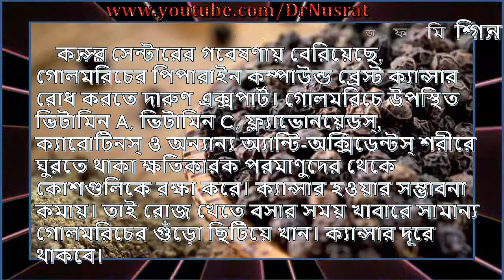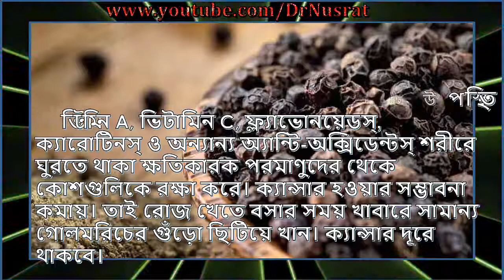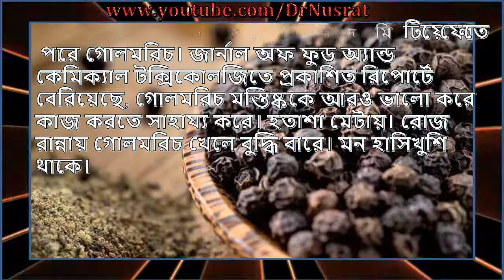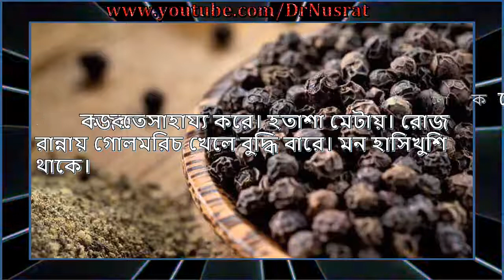গোলমরিচে রয়েছে মহিলাদের জন্য চমৎকার এই উপকার!